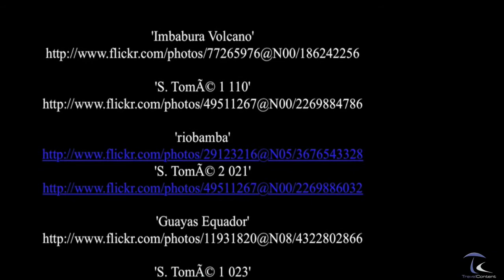Ecuador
Ecuador, officially the Republic of Ecuador is a representative democratic republic in South America, bordered by Colombia  on the north, Peru  on the east and south, and by the Pacific Ocean to the west. It is one of only two countries in South America, along with Chile, that do not have a border with Brazil. The country also includes the Galápagos Islands in the Pacific, about 1,000 kilometers (620 mi) west of the mainland.

Ecuador straddles the equator, from which it takes its name, and has an area of 256,370 square kilometers (98,990 sq mi). Its capital city is Quito, which was declared a World Heritage Site by UNESCO in the 1970s for having the best preserved and least altered historic center in Latin America. The country's largest city is Guayaquil. The historic center of Cuenca, the third largest city in the country, was also declared a World Heritage Site in 1999, for being an outstanding example of a planned inland Spanish style colonial city in the Americas. Ecuador is also home—despite its size—to a great variety of species, many of them endemic, like those of the Galápagos islands. This species diversity makes Ecuador one of the seventeen megadiverse countries in the world. The new constitution of 2008 is the first in the world to recognize legally enforceable Rights of Nature, or ecosystem rights.

Ecuador is a presidential republic and became independent in 1830, after having been part of the Spanish colonial empire and the republic of Gran Colombia. It is a medium-income country with an HDI score of 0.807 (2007), and about 38.3% of the people living below the poverty line.
( source Wikipedia )